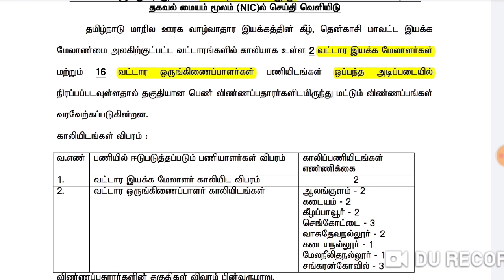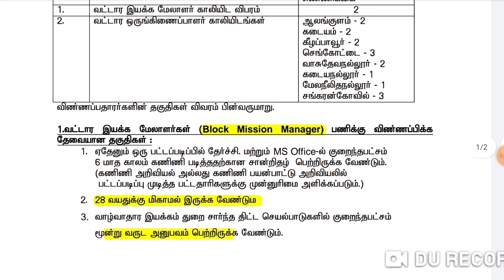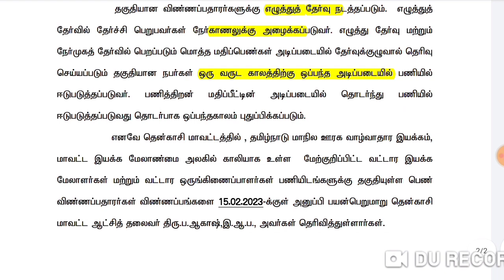தமிழக அரசின் TNSRLM துறையில் வேலை 2023/TNSRLM Tenkasi Recruitment 2023/How to Apply TNSRLM Tenkasi